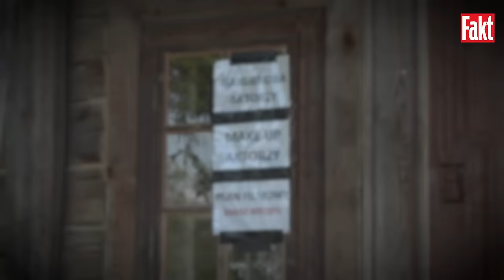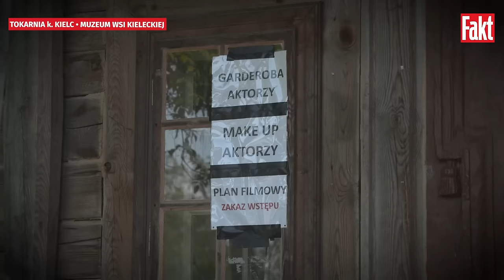KULISY nowych "Samych swoich". BYLIŚMY NA PLANIE! Film reżyseruje sam... "Ojciec Mateusz" | FAKT.PL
Zimą 2023 r. rozpoczęły się zdjęcia do filmu "Sami Swoi. Początek". Opowie on historię dwóch rodzin z kresowej miejscowości Krużewniki. Widzowie poznają losy Kargulów i Pawlaków od czasu dogasania pierwszej wojny światowej do momentu, w którym kończyła się druga. W ten sposób dowiemy się, jak żyli na swej ojcowiźnie Kazimierz Pawlak i Władek Kargul. Zobaczymy, jak ci młodzi wówczas chłopcy poznali swoje żony. W głównych rolach zobaczymy Adama Bobika (Pawlak) i Karola Dziubę (Kargul).